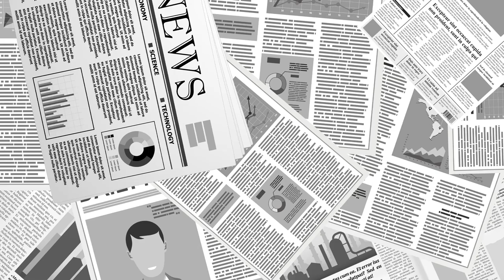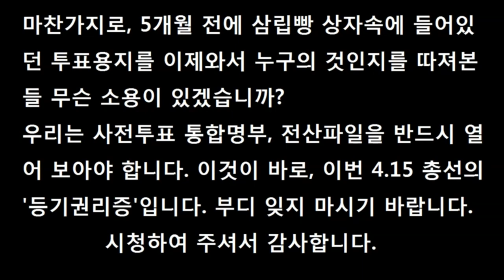대법원이 쳐놓은 / 재검표의 덫 [415증거]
Bitcoin : 3MTW849AkP2ftLeSK2teZHMmzLu7Z83s9U